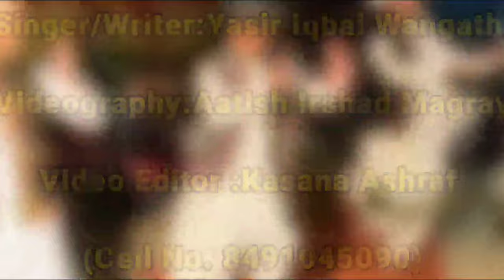GIRI NAZROON SE DEKO NA HUMKO SANAM||YASIR IQBAL WANGATHI||edit by Ashraf kasana|pasto marriage song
Assalam o Alaikum.  I am a Folk Singer, yasir iqbal wangathi

from Jammu Kashmir    I have Sung many Songs in different languages which include Urdu,  Kashmiri, Pahari and Gojri. I am thankful to your love and appreciation. This is my official channel.  I am grateful to all of you for the love, today whoever and whatever i am,  is due to your support and appreciation.
Singer yasir iqbal wangathi
Song ♫Pahari Song
Music ♫yasir iqbal wangathi
Lable ♫yasir iqbal wangathi
 براہ کرم آپ میرے ویڈیو کو اپنے چینل پر دوبارہ اپ لوڈ نہیں کرسکتے ہیں कृपया अपने चैनल में मेरे वीडियो का उपयोग न करें © : BY yasir iqbal wangathi
 j&k video kashmir vallage gojri geet pahadi geet hindko mahye gojri bait  song  kashmir kashmiri song dogri song pahari geet VILLAGE KASHMIR RELATED VIDEO AND AUDIO NOLY ONE (yasir iqbal wangathi ) YOUTUBE CHANNEL PLEASE SUBSCRIB FOR MORE LATEST PAHARI GOJRI HINDKO PUNJABI DISE VIDEO TAPPAY DUKHI PARDISE MAHIYE NEW AND PURANI GEET AND VIDEO GOJRI DRAMA FILM KASHMIR VELOG JAMMU GOJRI GEET PAHARI ZUBAN GOJRI ZUBAN DOGRI ZUBAN GOJRI PROGRAMS KASHMIR ROAD HD VIDEO VALLEGE VIDEO PAGARI MAHIA GOJRI GEET SANGEET KASHMIR LIVE VIDEO  GUJJAR SONG DUGRI SONG KASHMIRI  (( UPLOAD BY yasir iqbal wangathi )) THANKS SHOKRIYA
AAP SAB KA